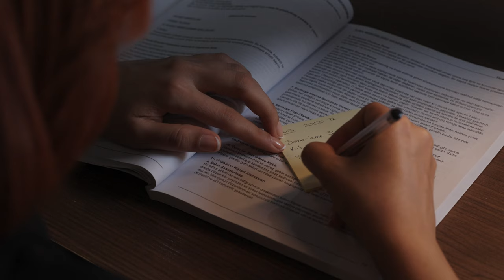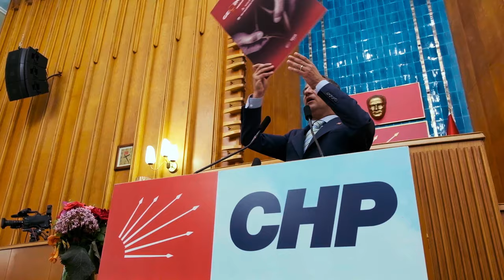Geçinemeyenlerin sesi olmak için, bütün geçinemeyenleri Gebze’ye bekliyoruz!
Geçinemeyenlerin sesi olmak için, bütün geçinemeyenleri Gebze’ye bekliyoruz. Sizi duyuyoruz. Sesinizi duyurmaya geliyoruz!

📍Kocaeli Gebze (Kapalı Pazar Alanı)
🗓️30 Haziran Pazar
⏰ 17.00